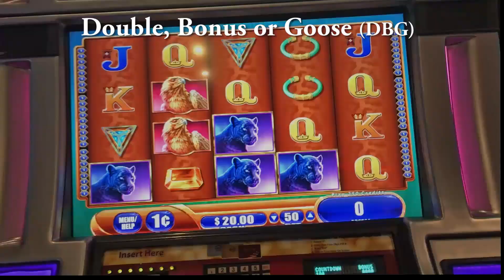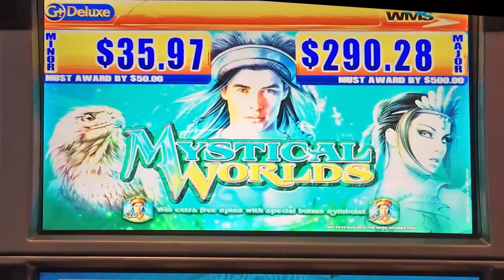Mystical Worlds 95% slot machine, DBG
High volatility games are much more fun to play when they are aet to 95%, like this machine was in River Rock casino.